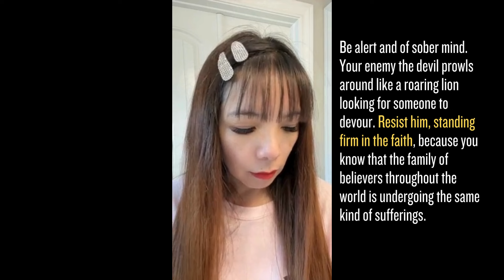God will stop witchcraft from "someone" against you.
God will stop witchcraft from "someone" against you. Check out this video to see if this message is for you, your friend or family member. Thanks. God loves you and I love you too.